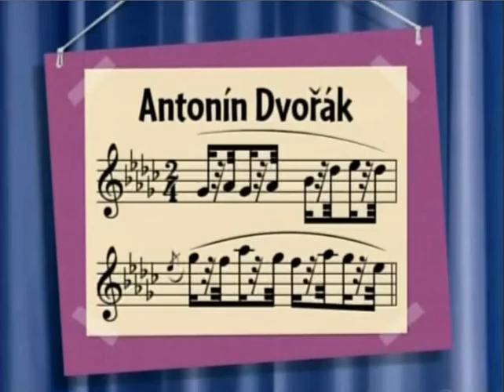little einsteins humoresque no 7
little einsteins humoresque no 1